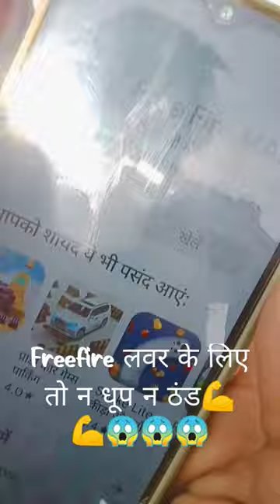2:00 दोपहर के Freefire डाउनलोड करता हुआ Freefire लवर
2:00 दोपहर के Freefire डाउनलोड करता हुआ Freefire लवर

BAFAPYAR Kon #1 on Trending. Crecketon Prime NZvindonprime #38 on Trending

Top Teams Mr. beast viyrel Youtube Tame

Bhai.

$1 GODZILLA to $1,000,000,000 in GTA 5
TheLoudDude
Custom Mein😱 Healing Battle😝
Sweety Cutie
V Badge player ne hip hop bundle dene ka bolke ye kya kar diya - Garena free fire max
Hakson Pro Gaming
I Escaped The PRISON In FLEET SMP😱| Minecraft
Anshu Bisht

V Badge player walo ne meri bejati kardi fir hip hop bundle kya hua - Garena free fire max
Hakson Pro Gaming
SHINCHAN AND FRANKLIN TRIED THE IMPOSSIBLE SPIKE ROADS MEGA RAMP JUMP PARKOUR CHALLENGE GTA 5
Yippi Gaming
Zone me jakar revive dunga 😱 aab ham mar jaege 😭
DARK CREW OFFICIA
Watch Till End 🤣🤣 Last Me Lol Moment 😂
Rawani Gaming
OMG!😱 Duniya ki sabse Rare I'd Meri hai 🤯

   Freefire me Daimands Keyse free me lete hai 🆓👍👍👍  Freefire me 2023 ke new Event Dateils full 😋dateils
   #,only gaming @technogamer
   Freefire Acount me login kaise kre
Freefire 2023 reward holi ke kaise le freefire fast kaise khele freefire 3 finger kaise khele free fire me pahle jaisa maja kyo nhi aata hai freefire ka sports 🥈player freefire World Champion 2023 🌏 #2023 freefire Ki eating next level par editing kai kre free bala. app VN kainmaster freefire full photo editing kaise sikhe sabse pahle freefire me World me Pro player kaise bulaye WWH World Championship ffws event full Dateils pro player kaise bne 3 days ke Ander
   Freefire me gust id login kaise kre
   Freefire me goolge Acount  kaise bnaye
   Freefire editing VN app se full Dateils
   Freefire me free Custom kaise khele
   Unlimited Custom room kaise bnaye
   Pbge kaise khele pbge full editing
   Freefire pack Download  kaise kre
   Freefire me guild join kaise kre pro player
   Freefirem me guild kaise bnaye 4 level
freefire freefire me free spin hack 100% Warking trick freefire me hba me udne bala hack freefire full hacking trick , youtube par freefire game ka channel kaise Create kre Freefire ke old days ki vedio freefire ke vedio editing karna freefire me gaming Editing dateils Freefire Rank push Vedio camping kerke rank push kaise Kre freefire me Cook tower hiden place Freefire Only Read namber Kaise Mare only Red namber freefire 2050 me Kaise Hoga freefire me MoterCiycale Hack Trick Freefire me Score 5000+ kaise Kre Freefire me Grandmaster rank push Kaise Kre Freefire me CS rank me Rank Push Keyse Kre Cs Rank Me Heroik kaise Kre Freefire me Har match booyah kaise Kre Cs Rank Me Har Match Booyah Kaise krte hai freefire ka Sabse Bda Hacker Kon tha ? Freefire ban kro Nhi HuAa Freefire ban Kab Hoga Freefire ka Office ka Vedio Freefire official Channel AJJUBHAI Ka Sabse Khatarnak Gameplay 💯 Freefire me Lobe hacker 𝚑𝚊𝚌𝚔𝚎𝚍 FREEFIRE old Days Return 2017 old day in freefire welcome Back 2023 freefire me Free Daimands Hack trick In 2023 freefire gold royal Free spin Kaise kre Luck Royel Me hack
DARK CREW OFFICIAL
Freefire 💕 love Status
Loin Family Diad But Who Killed  ? Frank
Nob to pro Journey  LVL 100
Growing 💗 Smallest Lion Family into big
Frank cleaner great to strong
GTA 5
Ironman Barth to Death in GTA 5
Shinchan  And Franklin Tride
सात जादुई भाई और राजा
Fighting game Super hero Fight
1 king Kone to 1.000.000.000
new Update new Trein In Rope Hero
Zombi vs Sunlight Hindi voice over
New Deno Royal All Deno Bandle rare
Girls vs Boys Atitude Vedio
Secret deset Eagle one tap
freefire atitude Dialogue Status
Ice Scream 2 Full Gameplay Scape
Part-28 Instagram trending bike
Push To Top 1 Grendmaster
Rishi Gaming //monsters is Flashing
Freefire mass WhatsApp status
freefire real life FF Shots
Finally Poor Adam got a Rare
Wha Keya scine hai The Boys

Keya bolte Campney (official) Vedio
Wha Keya scene hai the boys

Please follow on Instagram 🙏👇

  🎉Mr Vishal Bajaj 007